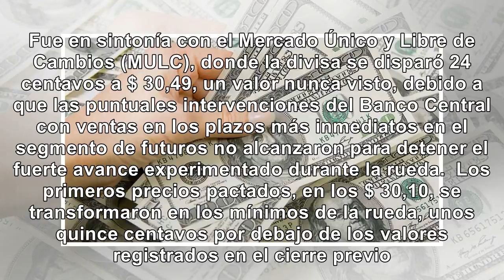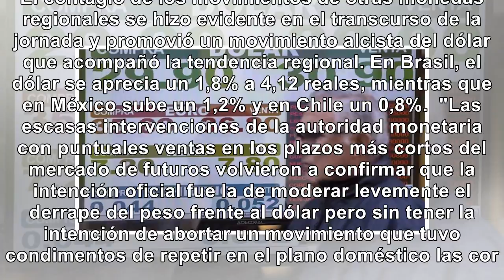El dólar saltó 15 centavos y terminó cerca de los $ 31 - Noticias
Por Brasil, el dólar saltó 15 centavos y terminó cerca de los $ 31 pese a los esfuerzos del BCRA La ...